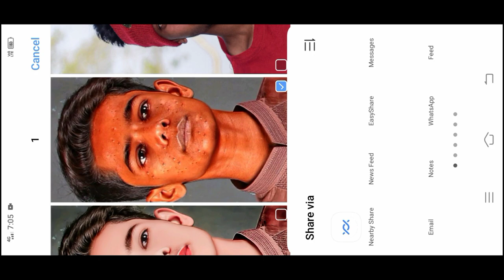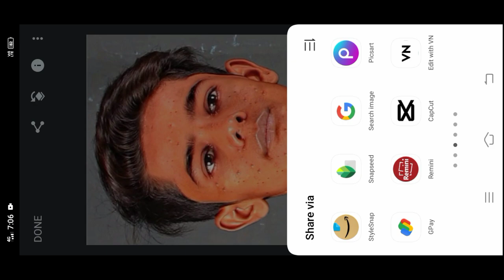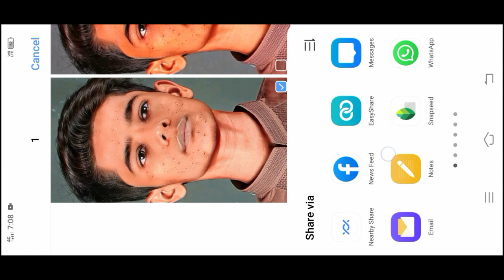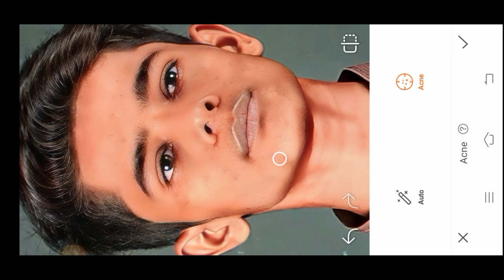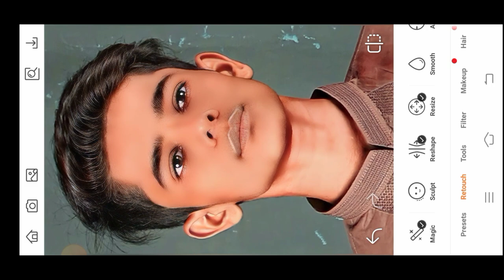Airbrush Photo Editing || hard face smooth Editing airbrush Photo Editing